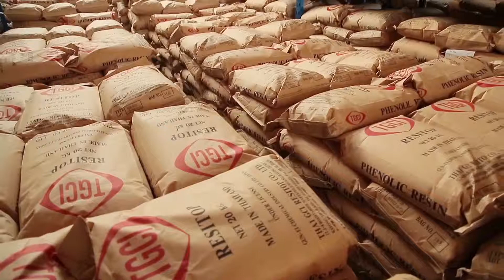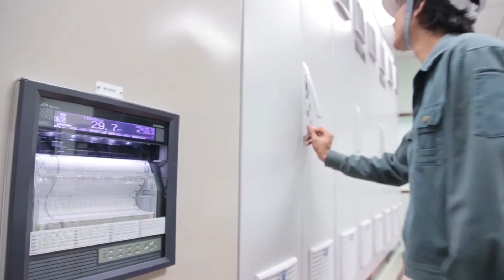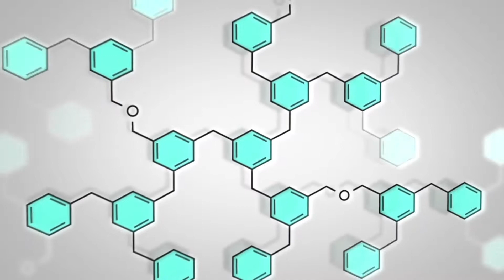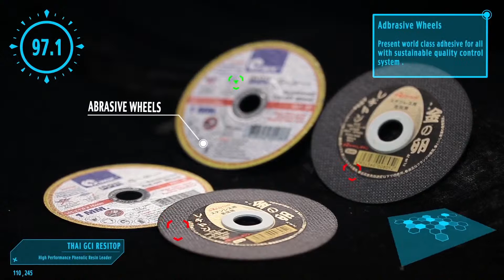Thai GCI Resitop Co., Ltd. Presentation - Thai Version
SEVEN IMAGE Co.,Ltd
Advertise
Photography
Organize
Video Presentation
Graphic design
Publishing
3D & Animation
บริษัท เซเว่น อิมเมจ จำกัด หนึ่งในผู้นำด้านการผลิตสื่อโฆษณา Marketing media มายาวนาน ทั้งภาพถ่ายนิ่ง ภาพโฆษณา ประชาสัมพันธ์ ภาพงานกิจกรรม งานพิธี งานมงคลสมรส ภาพรีทัชเพื่อการโฆษณา วิดีโอกิจกรรม วิดีโอพรีเซ้นเทชั่น (Video presentation) แอนนิเมชั่น และ 3D รวมถึงกิจกรรมทางการตลาด และการฝึกอบรมต่างๆ
รวมทั้งรายการ Hyper pixel TV ในช่อง Youtube